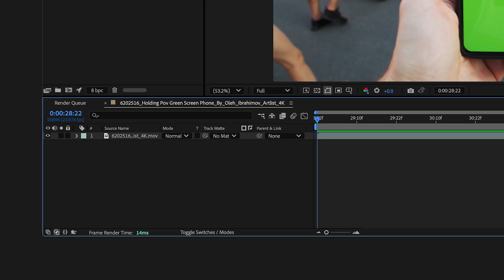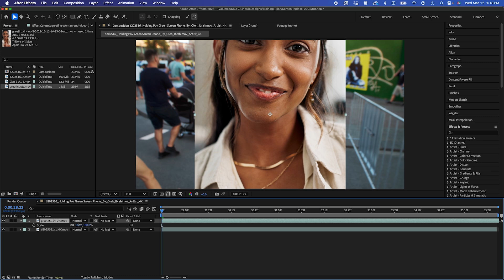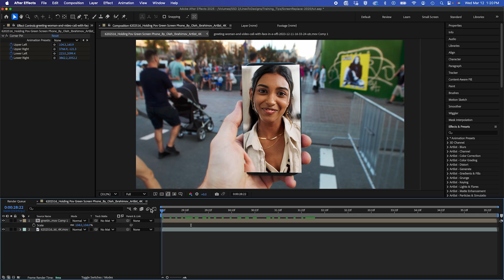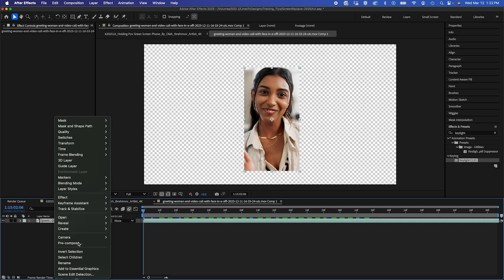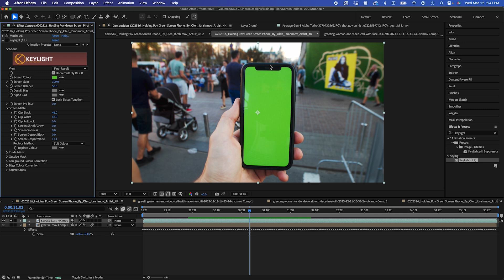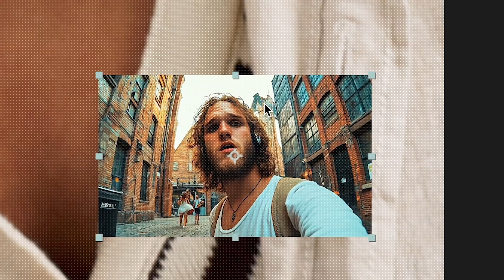After Effects 2025 + Mocha: Flawless Screen Tracking & Replacement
Want flawless screen replacements in After Effects? In this tutorial, I’ll walk you through how to create a professional screen replacement using Boris FX Mocha in After Effects 2025. Whether you're working on a phone screen, tablet, or any digital device, this method ensures seamless motion tracking, perspective correction, and keying—even with tricky green screen scenarios.

📌 What you'll learn:
* How to track motion and perspective using Mocha
* How to align and composite overlays realistically
* How to fix green spill without losing background elements
* BONUS: Simulating pixel texture for realism

🔥 Perfect for VFX artists, motion designers, and anyone leveling up their screen replacements in After Effects!

🛠 Tools Used:
* After Effects 2025
* Boris FX Mocha

⌚️Timestamps:

⏱ Timestamps:
00:00 - Intro00:07 - What we’re doing
00:15 - Motion tracking with Mocha
01:05 - Applying track data
01:45 - Using Keylight for screen removal
02:50 - Simulating screen pixels
04:23 - Masking for green screen spill
05:01 - Final touches and result

Learn how to create a flawless screen replacement in After Effects 2025 using the powerful Boris FX Mocha plugin in this step-by-step VFX tutorial. Whether you're a beginner or looking to level up your advanced screen replacement skills, this After Effects tutorial walks you through the full process—from motion tracking with Mocha AE, to compositing, green screen keying, and even adding screen texture using the Venetian Blinds effect. Perfect for anyone wanting to know how to replace a phone screen in After Effects, this Mocha screen tracking breakdown will help you master professional AE screen composite techniques. If you're exploring screen tracking tutorials or just diving into After Effects beginner tutorials, this one’s packed with real-world tricks for clean, believable results.